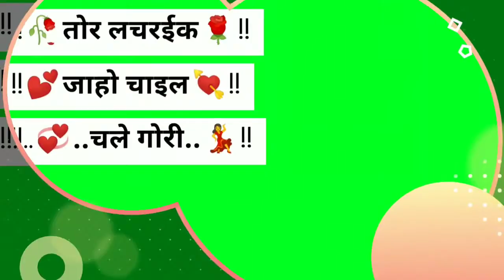Dekho hiyo ge dhani eto sundar gal new edit nagpuri status video‼